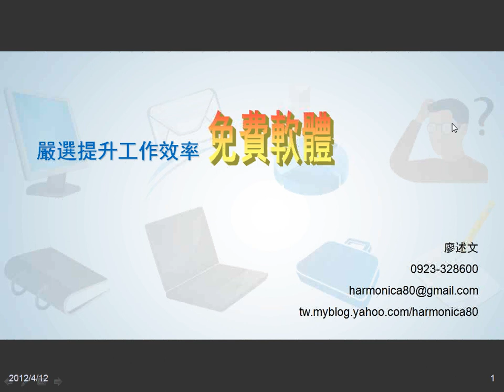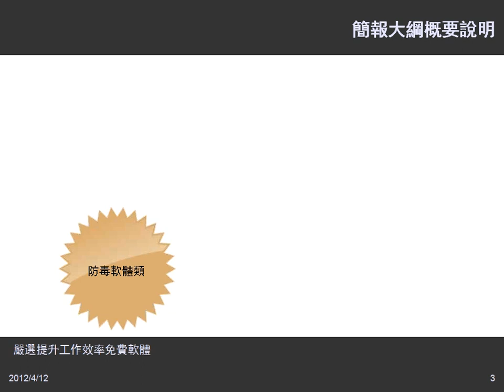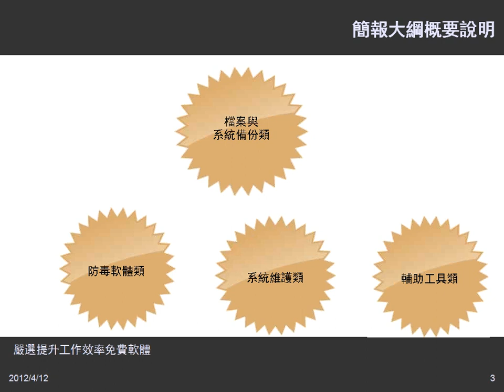01嚴選提升工作效率免費軟體內容概要介紹.wmv